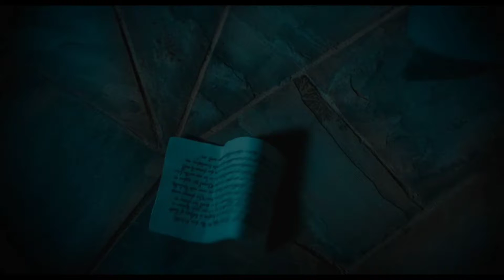The Green Knight(2021) Explained In Hindi/Urdu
ABOUT MOVIE

In Movie The Green Knight  Says That When a King Arthur's headstrong nephew embarks on a daring quest to confront the Green Knight, a mysterious giant who appears at Camelot. Risking his head, he sets off on an epic adventure to prove himself before his family and court. The The Green Knight is the best movie

Movie Information

Imdb Rating:6.6/10

Rotten Tomatoes:89%

Metacritic:85%

CBFC: U/A2021

Fantasy/Adventure :-

2h 5m

Directed by :-

David Lowery

Screenplay by:-

David Lowery

Based on:-

Produced by:-

Toby Halbrooks
James

M. Johnston

David Lowery

Tim Headington
Theresa

Steele Page

Starring:-

Dev Patel

Alicia Vikander

Joel Edgerton

Sarita Choudhury

Sean Harris

Cinematography:-

Andrew Droz Palermo

Edited by:-

Production
companies:-

Ley Line Entertainment

Bron Creative

Wild Atlantic Pictures

Distributed by:-

Release date:-

Countries:-

United States

Language:-

Budget:-

Box office:-

$18.9 million